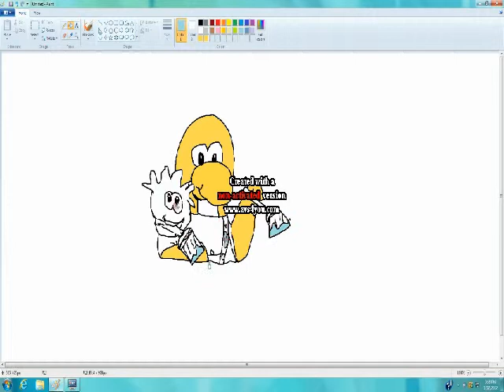Speed Drawing Club Penguin